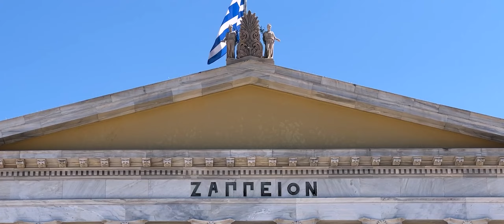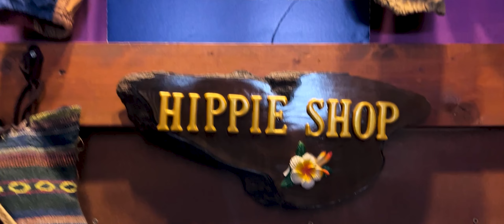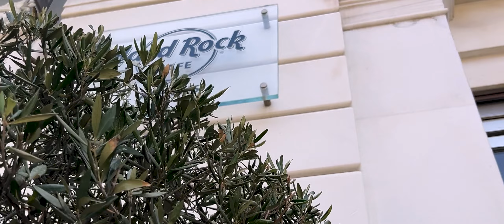Exploring Athens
Tourist Attraction // Athens, Greece

Some shots were filmed by: Kevin, Auntie Florence, Mom

Greece Vacation 2024 (May 26, 2024 - June 5, 2024)
With the exception of the first, each of the videos from this eight-part series will be posted weekly on Thursdays.

Shout-out to Teddy for being an excellent tour guide!

Cameras: iPhone 13 Pro Max, iPhone 12 Pro Max, GoPro HERO10, Sony a7C
Lens: Sony FE 28-60mm f/4-5.6
Edited on: Adobe Premiere Pro

TARDIS sound created by: Brian Hodgson